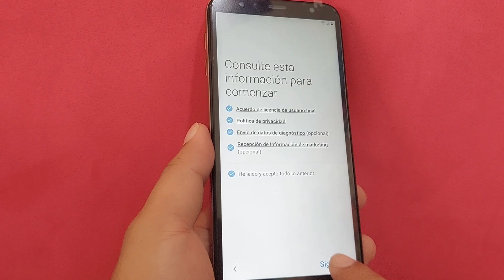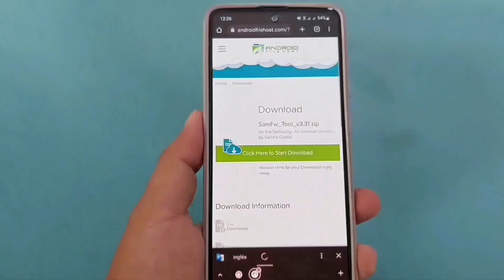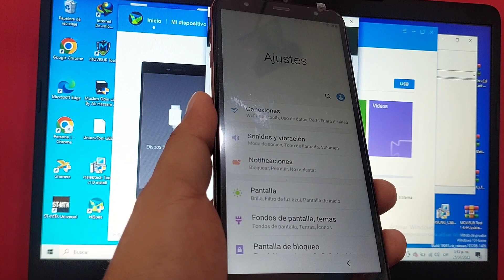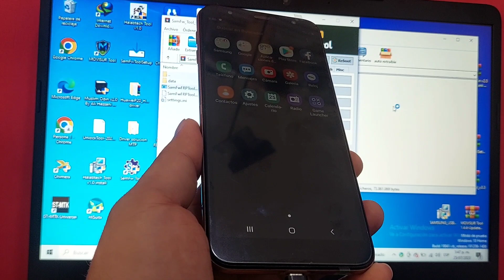Samsung j6 j8 j4 a01 a7 a8 Plus Frp bypass android 10 2023